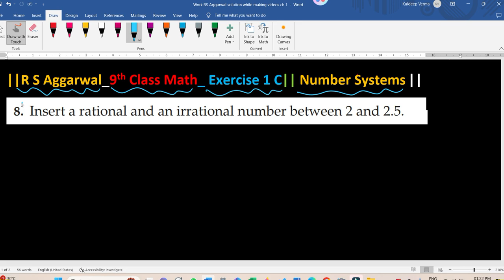Q_8_Ex 1C _RS Aggarwal_9th Class Math_Number Systems